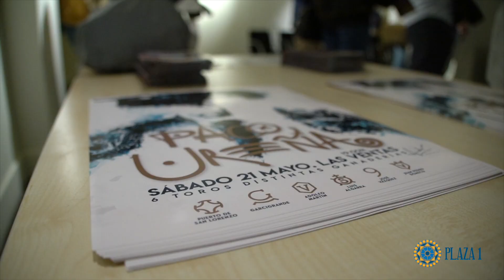Calamaro realiza el cartel para la encerrona de Paco Ureña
Andrés Calamaro ha realizado el cartel para la encerrona de Paco Ureña en la próxima Feria de San Isidro. Ambos lo han presentado en la Plaza de Toros de Las Ventas.